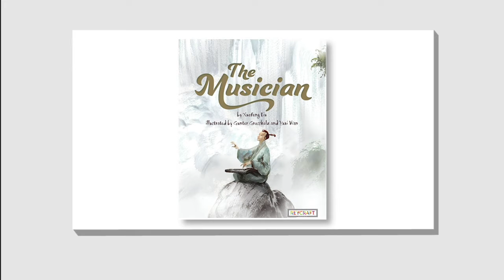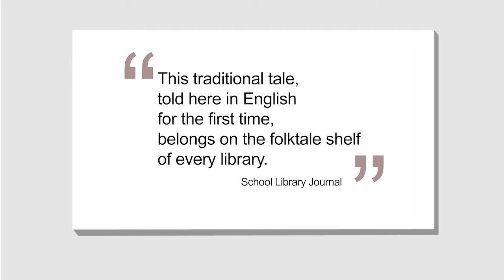【2021TIBE】取消的國際書展，但絕不錯過優質好書 - REYCRAFT 繪本品牌理念介紹｜書林書店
去年2020年因為疫情爆發而臨時取消台北國際書展，
沒想到今年年初仍因爲國內疫情增溫而再次臨時取消書展。
對書林來說，實體書展的停辦絕對重挫了士氣，
但我們並不因此停止，反而更要極力分享近年出版的優質書籍。

配合原2021年國際書展的主題國-韓國，
我們邀請了韓裔美國籍的 REYCRAFT 出版社社長 Sera Reycraft
為我們介紹其出版社的創辦理念與出版書籍。

在蝦皮的書林商城中也能買到 REYCRAFT 出版的優質繪本
手刀購買連結請點以下連結：

台北書林書店
營業時間：一～四 10:00~19:00，五 10:00~21:00，六 11:00~19:00，日 店休
地址：台北市大安區新生南路三段88號2樓之5
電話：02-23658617